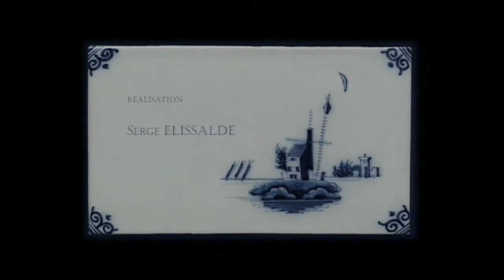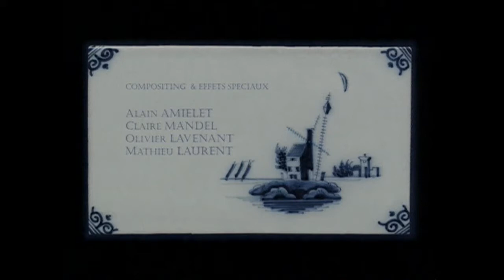L'Homme de la Lune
Leyden, Netherlands, XIXth century. A young medicine student discovers the strange activities of a man who had climbed down the moon using a rope ladder. He follows him up to the Moon which turns out to be a huge wooden bowl occupied by a strange family. It’s the beginning of an incredible adventure leading to the setting to fire of Leyden.